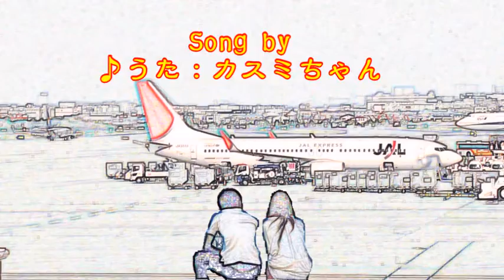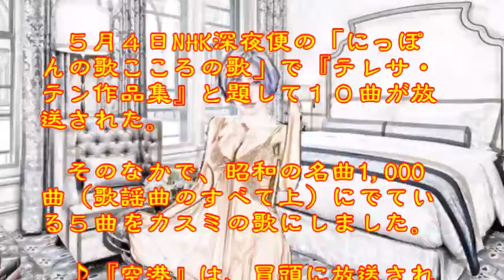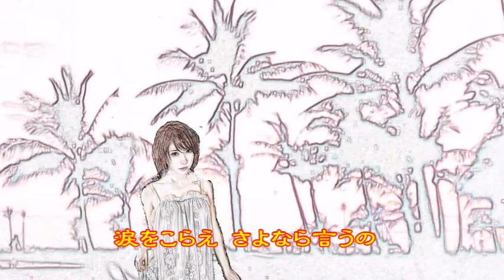♪『空 港』日本の歌・心の歌 Japanese Songs old & new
日本の歌・心の歌　『空　港』 "Airport"
Words & Music作詞：山上路夫　作曲：猪俣公章
Song & Dance ♪うた：カスミちゃん

５月４日NHK深夜便の「にっぽんの歌こころの歌」で『テレサ・テン作品集』と題して１０曲が放送された。そのなかで、昭和の名曲1,000曲（歌謡曲のすべて上）にでている５曲をカスミの歌にしました。♪『空港』は、冒頭に放送されたものです。